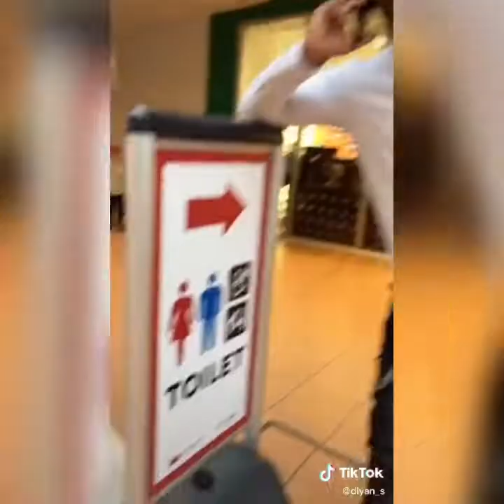Top Tik Tok Best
It's really enjoyable and clever talented actions be HAPPY all time what do you think tell your comments Facebook Instagram Twitter gmail thanks all well done ❤👍🌏⭐😎🔥